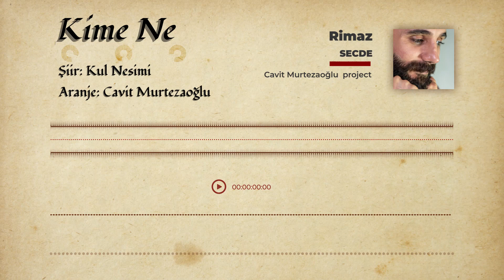Rimaz- Kime Ne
Şiir:       Kul Nesimi
Aranje: Cavit Murtezaoğlu

KİME NE

Ben melamet hırkasını
Kendim giydim eynime
Ar û namus şişesini
Taşa çaldım kime ne

Zahitler haram demişler
Bu aşkın badesine
Ben doldurur ben içerim
Günah benim kime ne

Nesimi'ye sordular
Yarin ile hoş musun
Hoş olayım olmayayım
Yar benimdir kime ne

Yapım: Ahenk Müzik / İsmail Yılmaz
Kayıt: Stüdyo Karoft
Mix: Karoft (Kerem Ulaş Dönmez)
Mastering:Erkan Akpınar
Aranjör: Cavit Murtezaoğlu
Back Vokal: Cmsa
(Cavit Murtezaoğlu Ses Atölyesi)
Davul: Gökçe Dayanç
Elektrik Gitar, Bas Gitar: Karoft
(Kerem Ulaş Dönmez)
Sazbüş: İsmail İlgün
Bağlama: Şemo Yılmaz
Kamançe: Behzad Mohseni
Fotoğraf: Bayrek Murtezaoğlu

Diğer Videolar ►